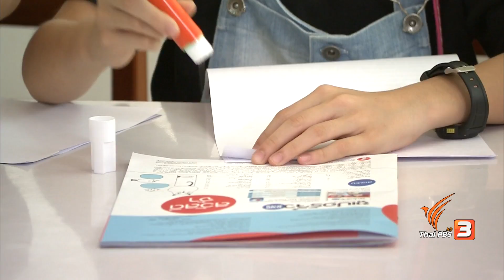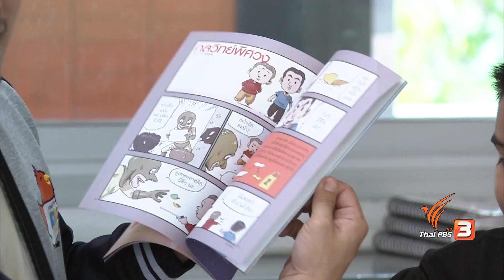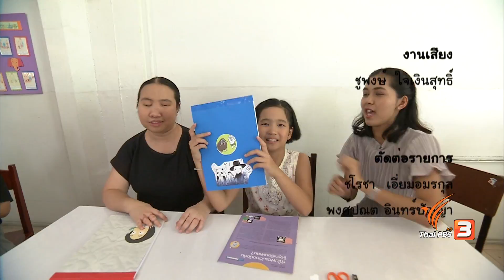คิดส์คลับ : โรงเรียนสอนคนตาบอดกรุงเทพ (1 เม.ย. 60)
คิดส์คลับสัปดาห์นี้จะพาเพื่อนๆไปทำกิจกรรมจิตอาสาที่โรงเรียนสอนคนตาบอดกรุงเทพ ที่นี่คือโรงเรียนสอนคนตาบอดแห่งแรก ของประเทศไทย มาร่วมกันทำสมุดอักษรเบรลล์ เพื่อมอบให้กับทางโรงเรียนสอนคนตาบอด และไปทำความรู้จักอักษรเบรลล์ว่าหน้าตาเป็นอย่างไร

ติดตามได้ในรายการคิดส์คลับ คลับแห่งความสุข สนุกอย่างสร้างสรรค์ วันเสาร์ที่ 1 เมษายน 2560 เวลา 07.35 น. ทางช่องไทยพีบีเอส รับชมทีวีออนไลน์ทาง